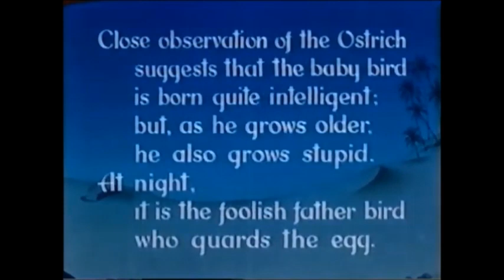(DAY 21) Animaland - It's A Lovely Day/The Ostrich (1949) [FULL CARTOONS]